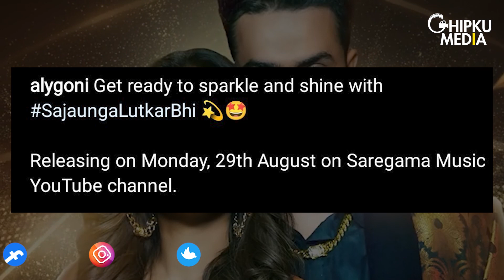Sajaunga Lutkar Bhi Ft. Jasmin Bhasin, Aly Goni | Shaan, Neeti Mohan | Jasly New Music Video